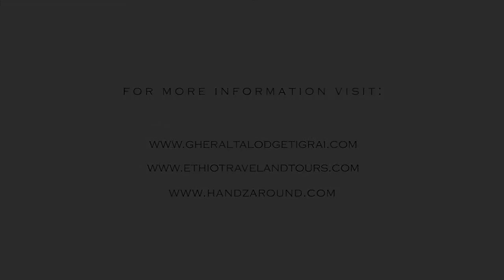In the Mountains of Tigray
In the Mountains of Tigray - Rock-hewn Churches of Ethiopia by HandZaround with and ETT